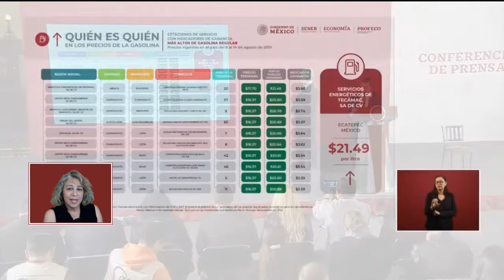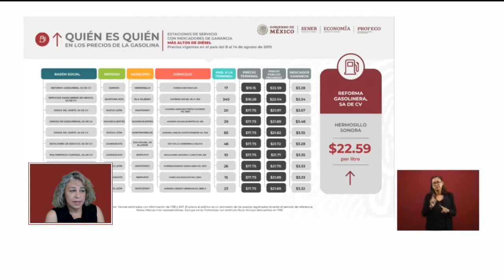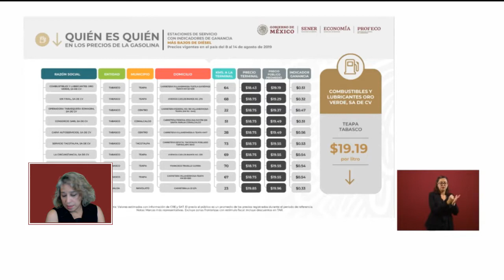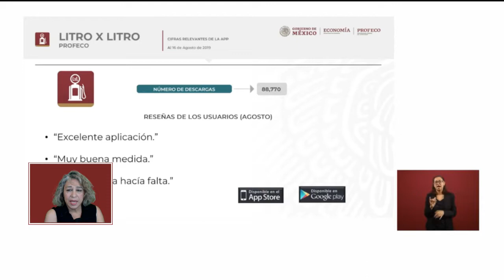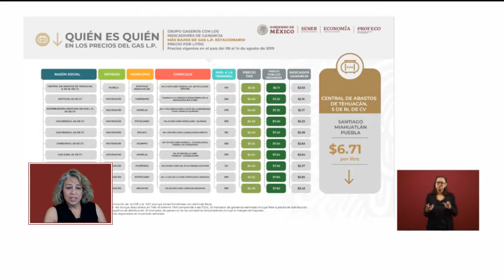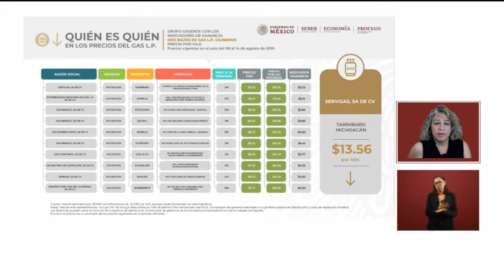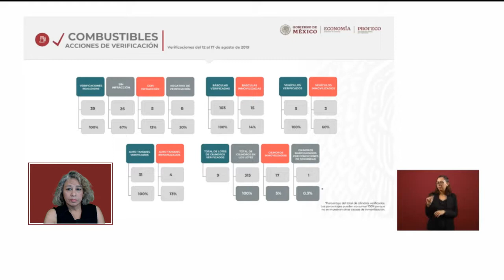8-19-19 AMLO-Vision Conference today Regarding Austerity and the media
AMLO Vision Today’s daily press conference of Mexican President Andres Manuel Lopez Obrador

Thank you for visiting my channel AMLO-Vision.  I have taken on the challenge of translating Spanish videos to English to help share in very important subject matters.  I usually do English translations of any material that refers to Andres Manuel Lopez Obrador- AMLO.  He has impressed me very deeply with all that he is doing to restore Mexico and make it a place that the Mexican people will want to stay and make a life there.

Also please share if you know someone that would benefit from this material but does not speak Spanish.  I am open to suggestions and I am always looking for other material which people would like translated.  I also like to sing, I am vegan so if you know of any recipes or would like me to show you how to make vegan specialties such as mayonnaise, seitan, butter, vegan menudo, and much more. I can also discuss medical matters and concerns with you or do research.  Anything else that concerns life, love and living in today’s cyber world.  I have quite a bit of computer knowledge and can also help with that.